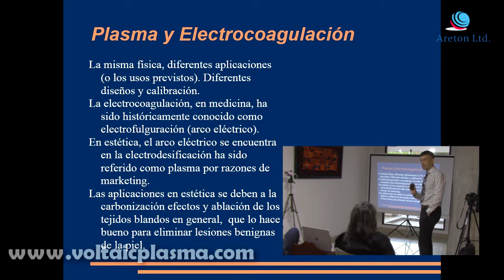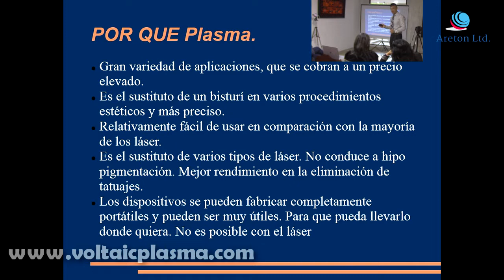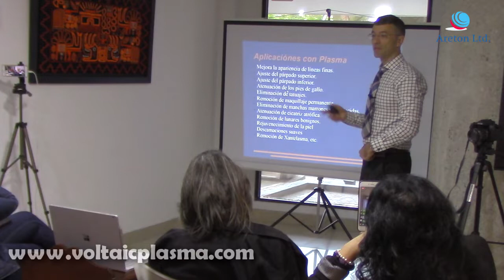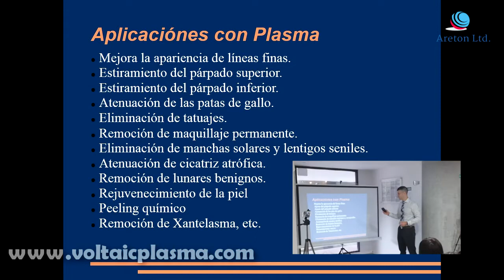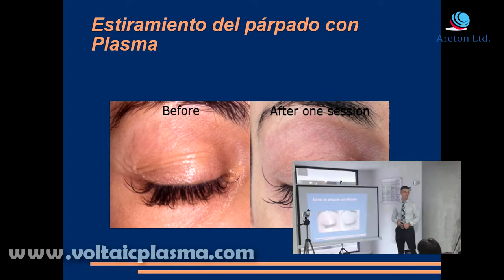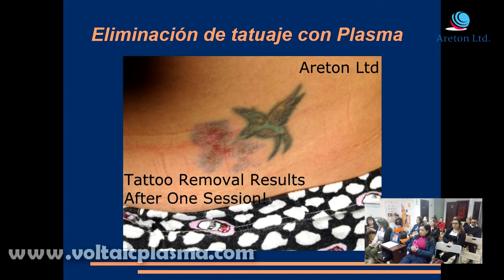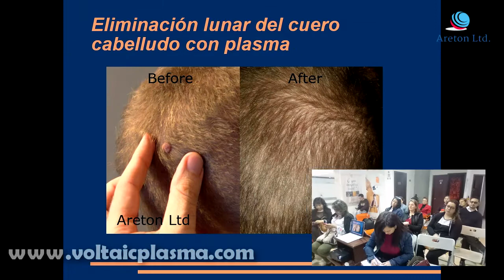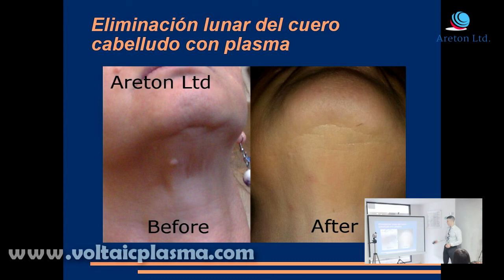QUÉ ES PLASMA Y SUS APLICACIONES